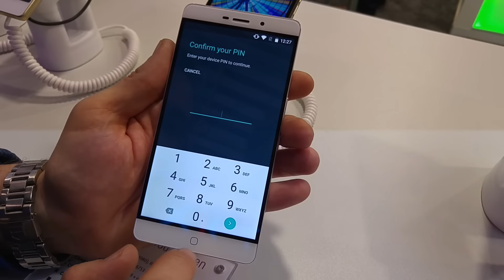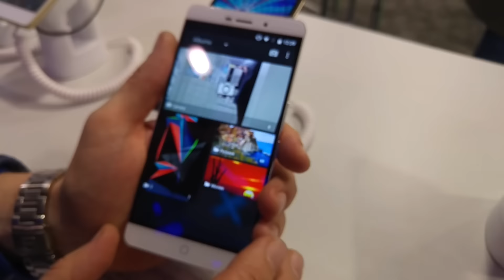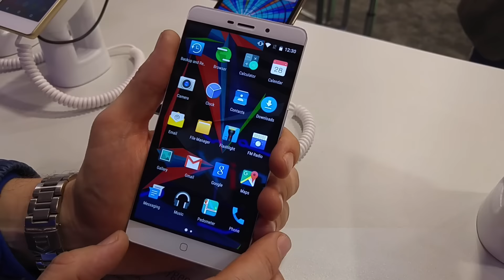Archos Diamond 2 Plus - 5,5-Zoll Smartphone mit FullHD-Auflösung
Das Archos Diamond 2 Plus soll 299 Euro kosten und ab Juli in den Handel kommen. Es handelt sich um ein 5,5-Zoll Smartphone mit FullHD-Auflösung. Viel Spaß bei unserem Hands-On auf dem MWC.